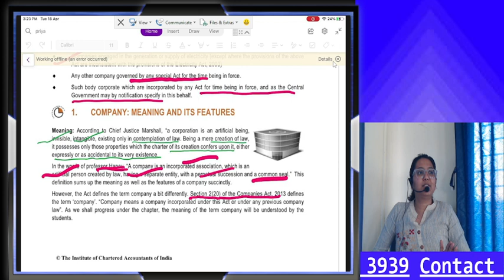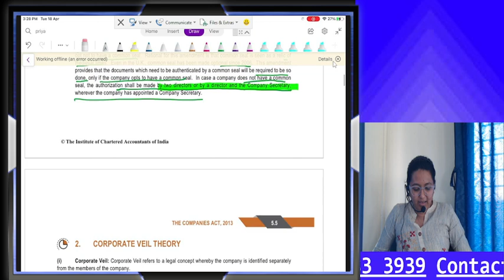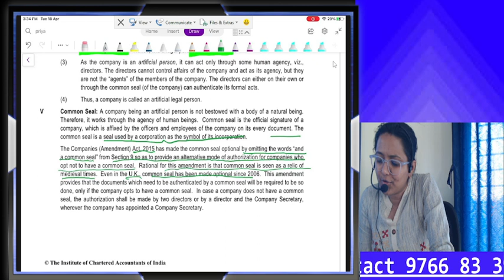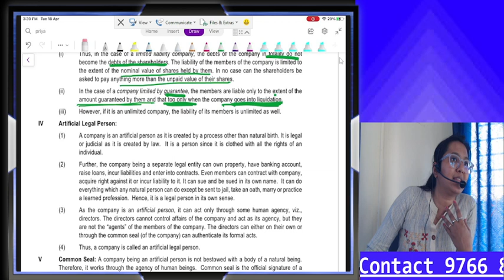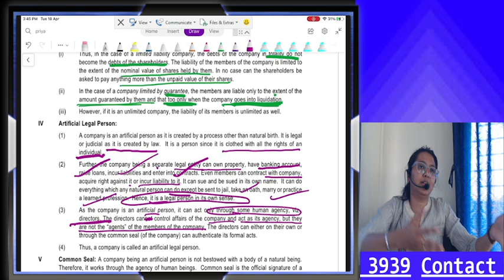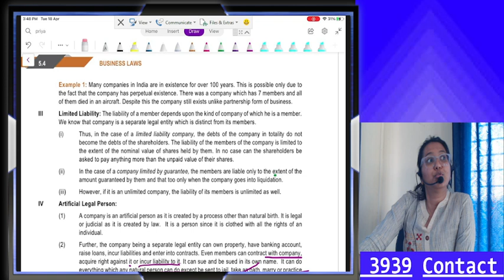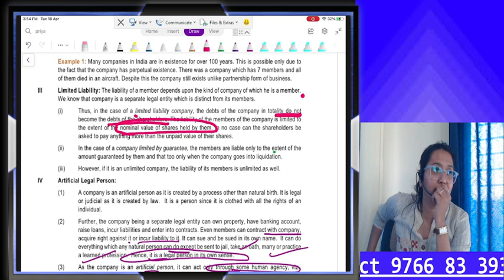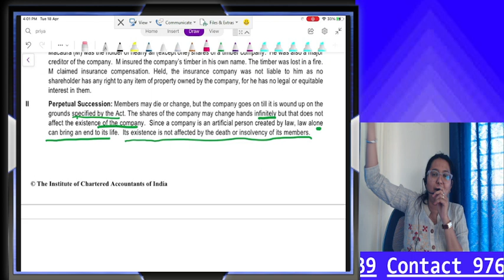12+ CAF Law- Company law - L2